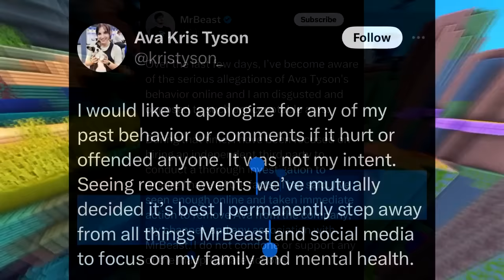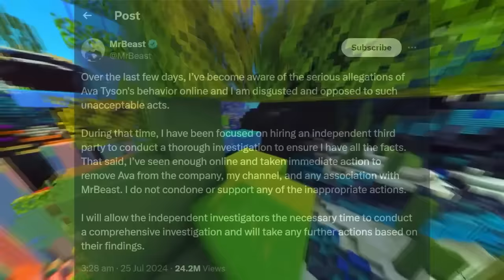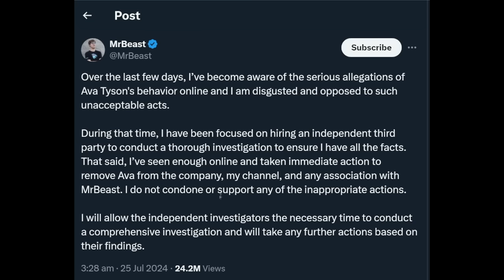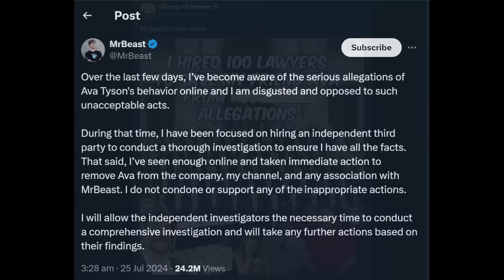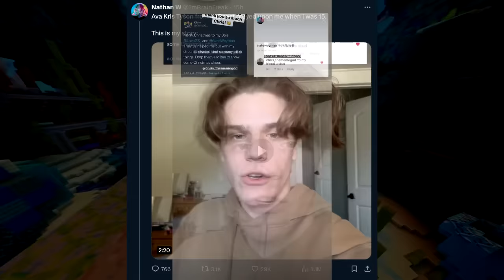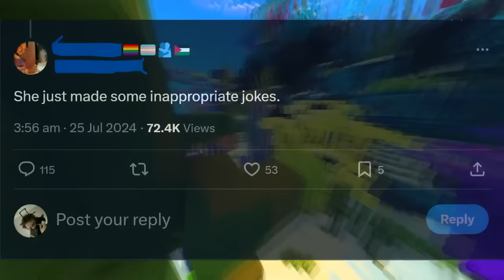MrBEAST has FINALLY Responded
MrBeast response to the ava kris tyson situation ava has been fired from MrBeast